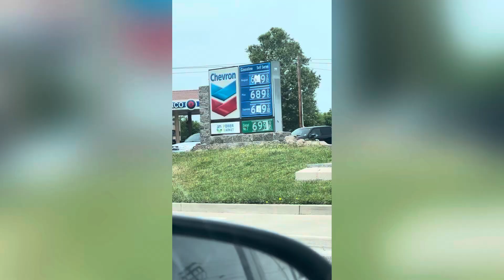Vlog| Took Him To The Doctor | Eating Watermelon For The First Time